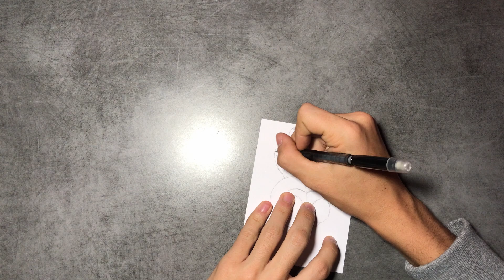Inktober 2021 - JOUR 29 / Patch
Bonjour à tous, nous sommes deux frères qui aimeraient progresser dans l’univers de YouTube. Nous vous proposerons du Fortnite, Minecraft, Apex legends et bientôt de nouveaux jeux.

Dans cette vidéo j’essaye de relever le challenge du Inktober 2021. Jour29: Patch

-100 abonnés: 26.01.21
-1000 abonnés:
-10 000 abonnés:
-100 000 abonnés:
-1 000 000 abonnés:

Config pc:
Intel core I7 8700
Gtx 1060 6g
8Go de ram
1to de HDD